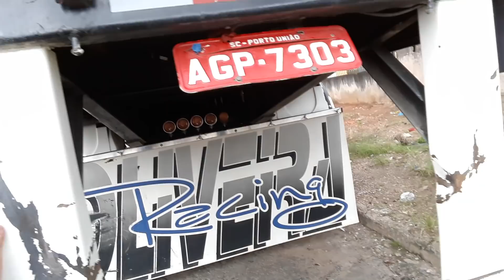Graneleiro? Colocando Tampa + Graneleiro No 35, Parte 01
▬▬▬▬▬▬▬▬▬▬▬ஜ۩۞۩ஜ▬▬▬▬▬▬▬▬▬▬▬▬
  ▓▓▓▒▒▒░░░ LEIA A DESCRIÇÃO DO VÍDEO ░░░▒▒▒▓▓▓
 ▬▬▬▬▬▬▬▬▬▬▬ஜ۩۞۩ஜ▬▬▬▬▬▬▬▬▬▬▬▬
Graneleiro? Colocando Tampa + Graneleiro  No 35, Parte 1

PARCEIROS🔴

.                   I🍏🍏🍏🍏🍏🍏I
        l🍏🍏🍏🍏🍏🍏🍏l
  / 😎  l  | 🍏🍏🍏🍏🍏🍏🍏I
| l l \